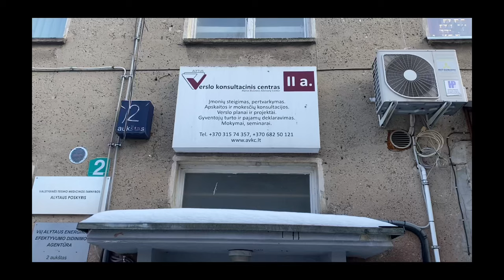Kokios tikrosios architekto išėjimo iš darbo priežastys - prabilo abi pusės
Penktadienį po pietų į Alytaus verslo konsultacinio centro konferencijų salę žiniasklaidą pakvietė buvęs Alytaus vyriausiasis architektas Arūnas Grigaitis. Neformalioje aplinkoje pasikalbėti apie nebaigtus darbus Alytaus miesto savivaldybės administracijoje ir tikrąsias darbo palikimo priežastis.

„Oficiali priežastis - bendru sutarimu. Tačiau reali - nesutarimai daugeliu klausimu. Esminiai - nesutarimai, nesusikalbėjimai dėl miesto vystymo, planavimo, organizavimo krypčių, strategijos“, - žurnalistams pasakojo A. Grigaitis.

Po buvusio architekto pasisakymų kalbintas Alytaus miesto savivaldybės administracijos direktorius Gintaras Rakaitis išsakė savo poziciją, kodėl vis gi šiandien savivaldybėje vyriausiuoju architektu dirba naujas asmuo.

„Priežasčių daug. Viena jų - jog Arūnas pakviestas laikinai. Praėjo 2.5 metų, tačiau daug darbų strigo. Todėl naujajai vyriausiajai architektei keliami dideli lūkesčiai, nes daug darbų yra nepadaryta“, - teigė G. Rakaitis.

Išsamiau - videoreportaže.